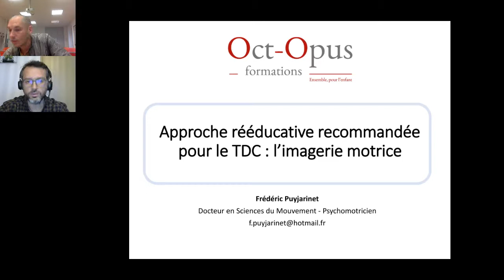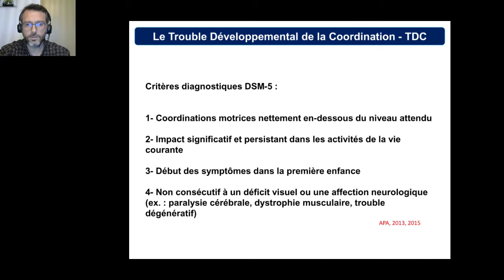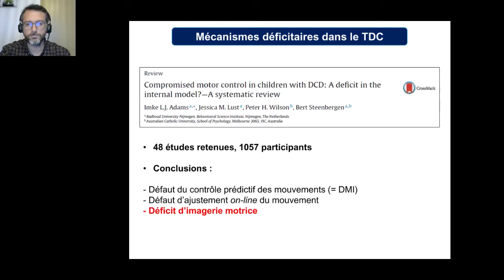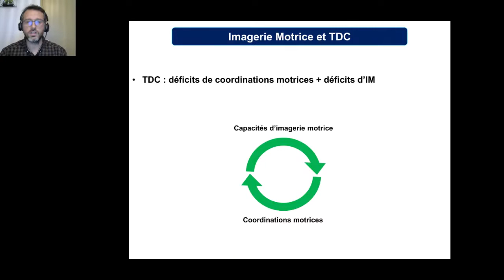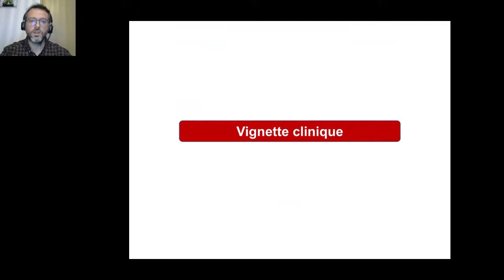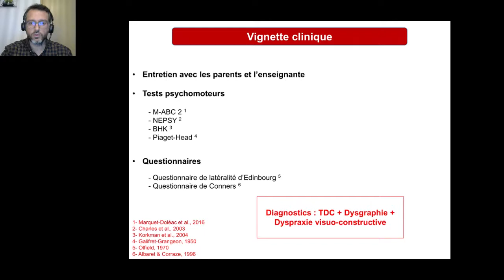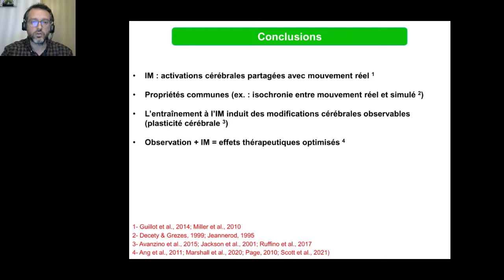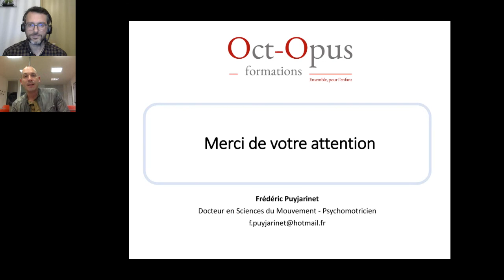30 minutes Puyjarinet mp4